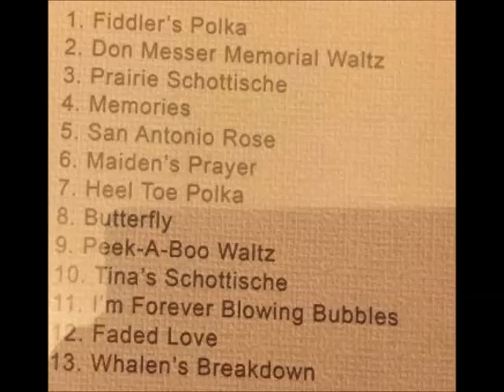PHIL LETHBRIDGE & THE WESTWINDS- BUTTERFLY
ORIGINALLY FROM WOOD MOUNTAIN  IN SOUTHERN , SASKATCHEWAN, PHIL MOVED TO PINCHER CREEK ALBERTA AND RECORDED SOME REAL FINE VIOLIN  MUSIC. PLEASE ENJOY ANOTHER SELECTION FROM THE CD ENTITLED-'FIDDLIN' 1"